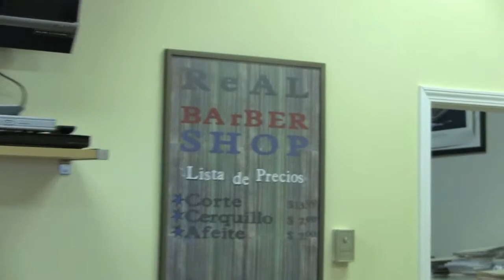Fabo At Ol'e Barber shop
Gettin Crispy